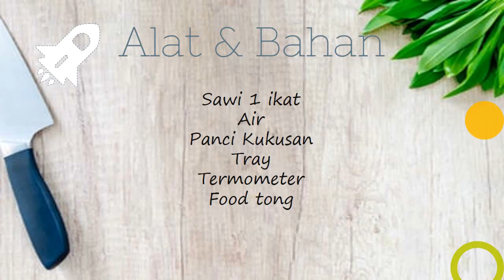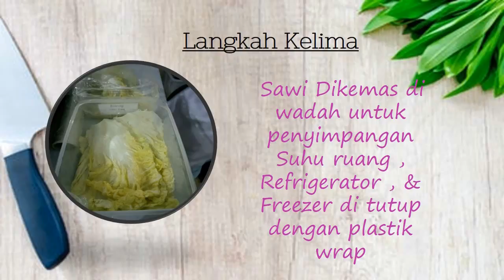Pengawetan Bahan Pangan - Pasteurisasi Sawi